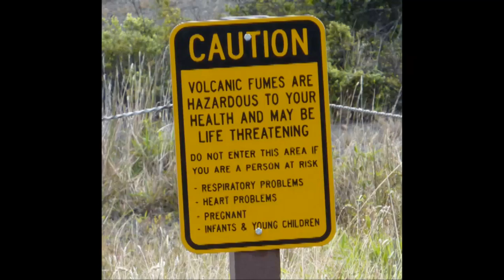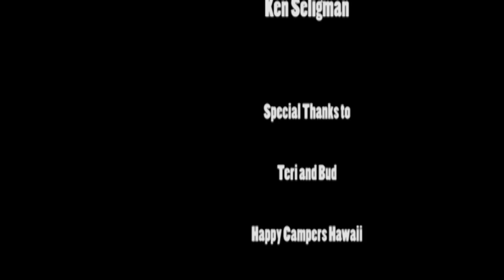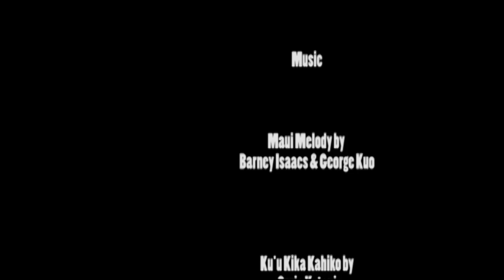Sharon & Ken's Big Island Adventure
An odyssey on Hawaii's Big Island. Swim with dolphins, sea turtles, and
manta rays. Fly over volcanic vents and see lava pouring into the ocean.